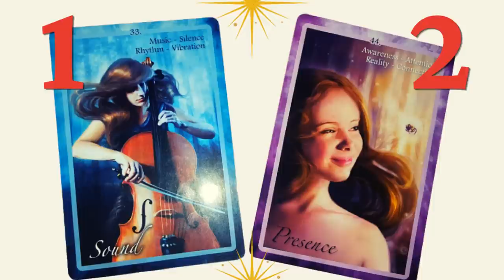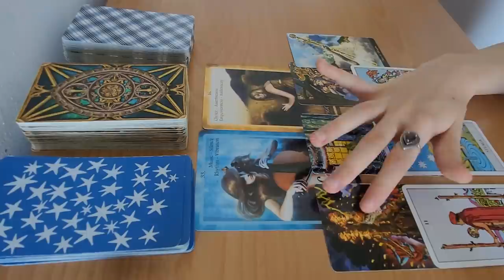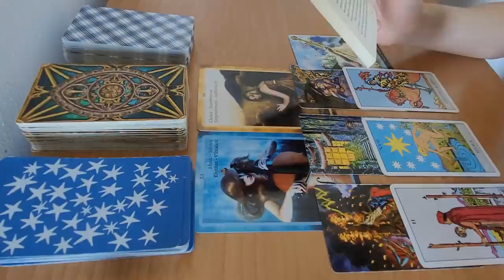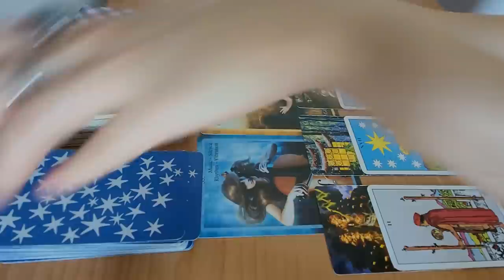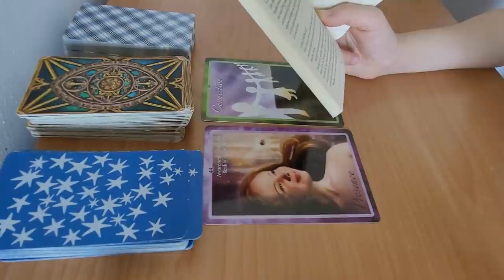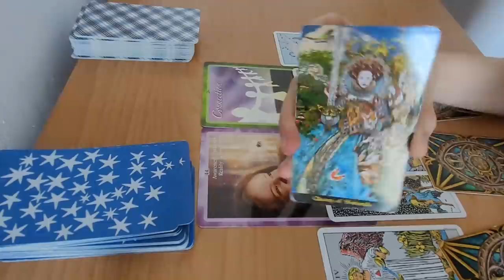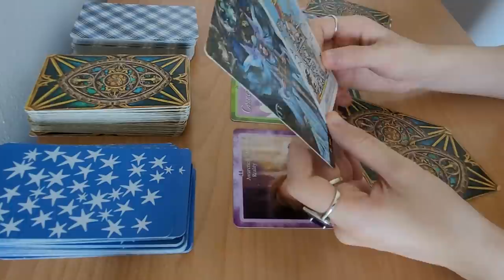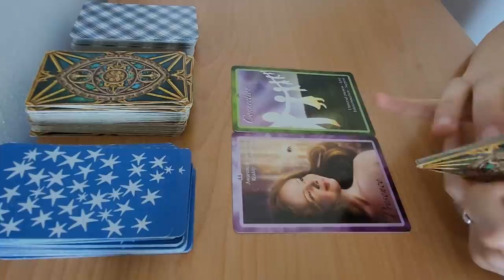CE TREBUIE SA STII ACUM? ALEGE O CARTE!